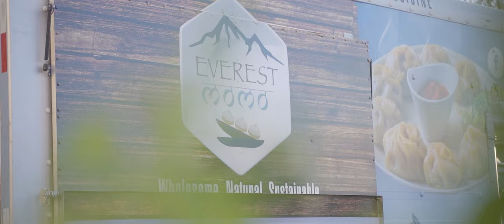Sensational Cooking, with Subash | OFFICIAL TRAILER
Subash Yadav of 'Sherpa Kitchen' and 'Everest Momo' is kicking off a new mini series centered around all things food! "Sensational Cooking, with Subash" will showcase various recipes, highlight the numerous uses of common kitchen ingredients, and help you create healthy, flavorful meals in your own kitchen.

a Reel Joy Productions L.L.C.
Directed by Ray J Banna

All music and SFX were purchased and licensed through Artlist